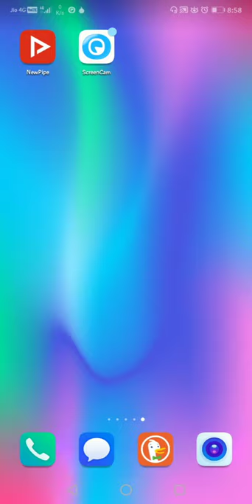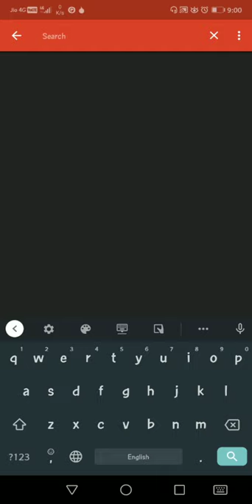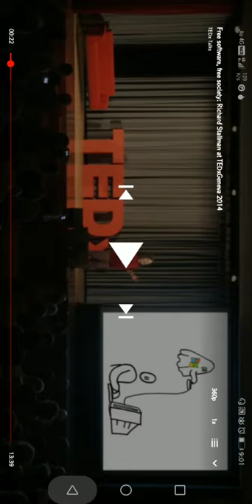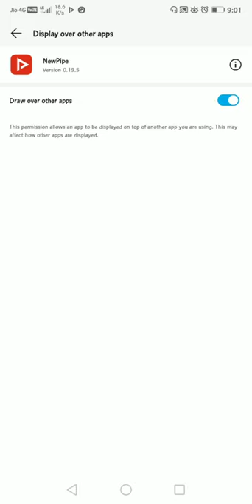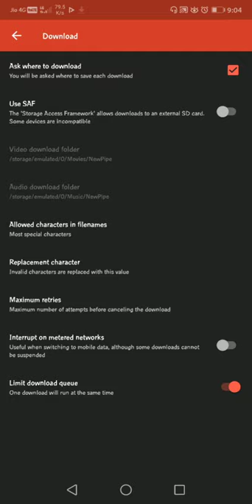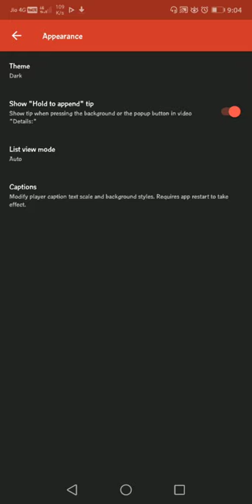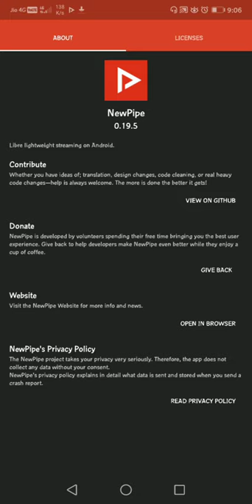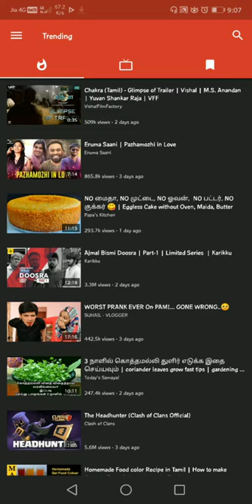விளம்பரங்கள் இன்றி Youtube வீடியோவை பார்ப்பது எப்படி? | NewPipe | FOSS App Review in Tamil | FSFTN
NewPipe செயலியை பயன்படுத்துவது எப்படி என்பது பற்றி இந்த வீடியோவில் கூறப்பட்டுள்ளது. இந்த செயலியைக் கொண்டு Youtube வீடியோக்களை தரவிறக்கவும், விளம்பரங்கள் இன்றி பார்க்கவும் முடியும்.

இந்த செயலி ஒரு கட்டற்ற மென்பொருளாக (FOSS) வெளியிடப்பட்டுள்ளது.

License - GNU General Public License - Version 3

இந்த வீடியோவை உருவாக்கியவர் - Saran (FSFTN)